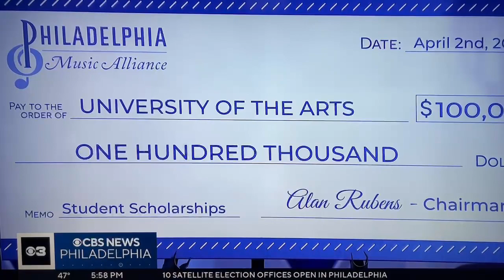Philadelphia Music Alliance Donates $300,000 for Music Scholarships (CBS3 Philadelphia)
From CBS3 Philadelphia: The Philadelphia Music Alliance presents three $100,000 checks to three city university presidents from Temple University, University of the Arts, and Drexel University. The donations will provide musical scholarships at each school for eligible students to attend college and achieve their musical goals and aspirations.